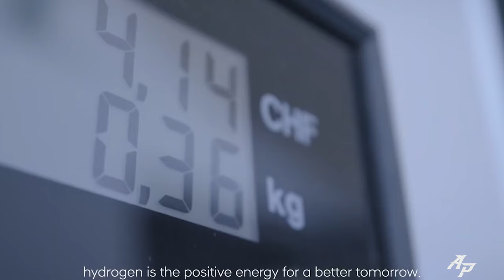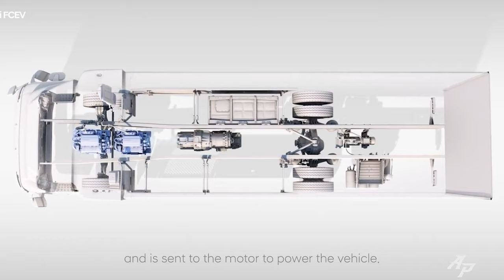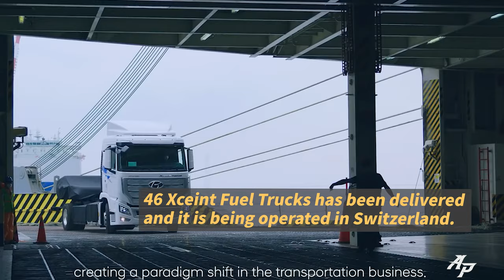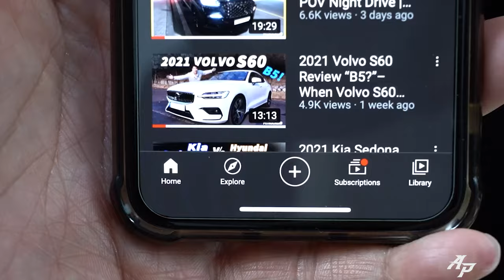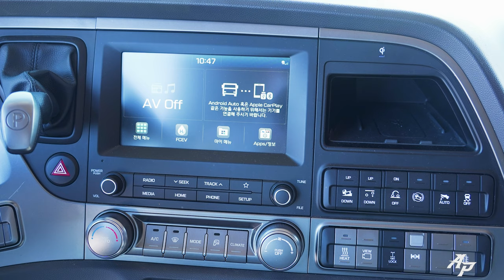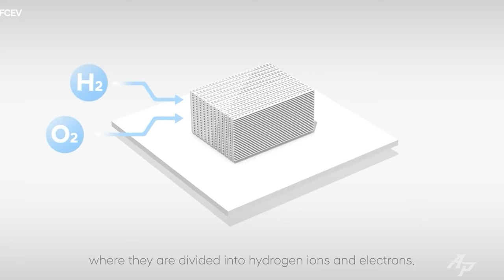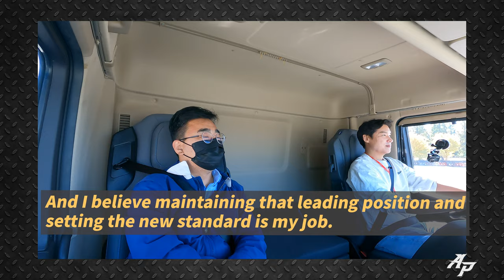We drove the World’s 1st mass production Hydrogen Fuel Cell Truck – new Hyundai Truck!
Today, we are at Hyundai Namyang R&D center to show you and to drive the World’s 1st mass production Hydrogen Fuel Cell Truck; a new Hyundai Truck called Xcient. This Fuel Cell Truck has two stacks from Hyundai Nexo and has an electric motor producing 350kW of output. I have driven new cars powered by Fuel Cell, but not a truck. So, today, we will show you how this new Hyundai truck feels powered by a fuel cell and how it is different compared to diesel-powered trucks.